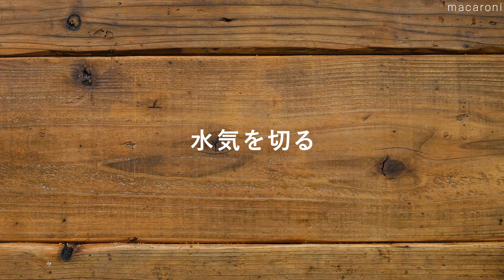【豆腐とひじきの炒り煮】常備菜にもぴったり！作り置きにもおすすめ♪｜macaroni（マカロニ）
ひじきと豆腐でごはんがすすむ！「豆腐とひじきの炒り煮」のレシピと作り方を動画でご紹介します。ひじきと木綿豆腐を炒めて甘辛味で煮込むひと品。作り置きできるので、常備菜としても重宝しますよ。夕飯のひと品にぜひ作ってみてくださいね。

・木綿豆腐：150g
・乾燥芽ひじき：5g
・にんじん：25g
・a. 酒：大さじ1杯
・a. みりん：大さじ1杯
・a. 砂糖：大さじ1/2杯
・a. しょうゆ：大さじ1/2杯
・a. だしの素：小さじ1/3杯
・水：100cc

■下ごしらえ
・にんじんは皮をむいて千切りにします。

■作り方
1. ひじきはたっぷりの水で戻し、水気を切ります。
2. フライパンにごま油を引いて中火で熱し、ひじき、にんじん、木綿豆腐を入れて炒めます。
3. (a) 、水を加えて煮立ったら弱火で8分ほど煮て完成です。